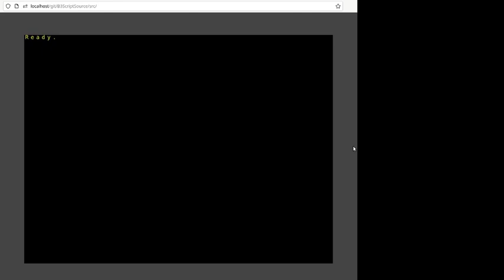PET-PROJECT: Basic embedded in HTML - Loading your program from different sources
A bit more on my Basic version for the browser 🙂
Currently it is in alpha version, and being prepared for making public as such.

Adding some commands to make it easier to load from different sources or filesystems.

So far there is support for:

cache  - local cache, persistent till you delete it browser cache.
                          (Local Storage)
session  - like cache, but will be cleaned when the tab  is closed.
script  - scripts embedded in your html page
ram  - in memory.  Refresh the page, and it will be gone.
export  - upload or download files with load and save